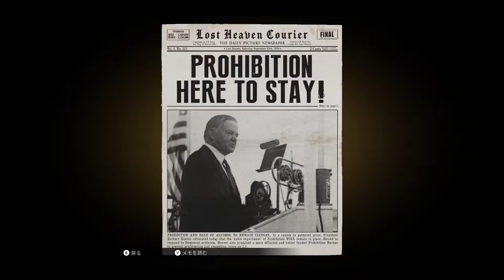#01【MAFIA DE】ファミリー‹ネタバレあり〼›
MAFIA DE（マフィア コンプリート・エディション）を実況プレイ！

開発・パブリッシャー
開発元：Hangar 13
パブリッシャー：2K